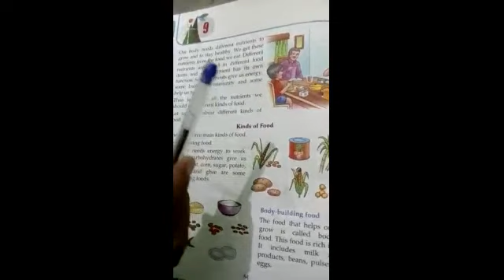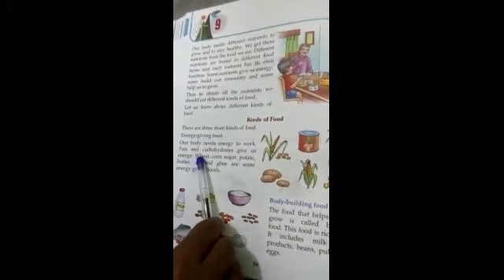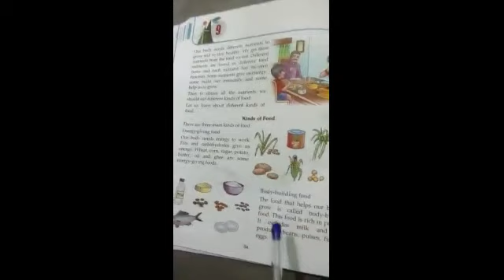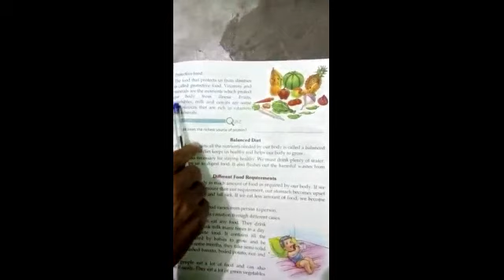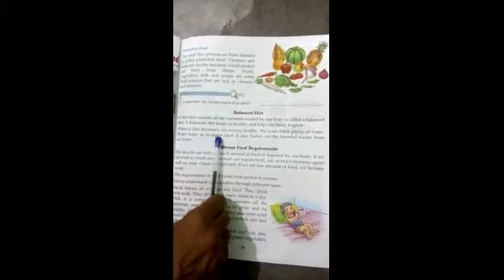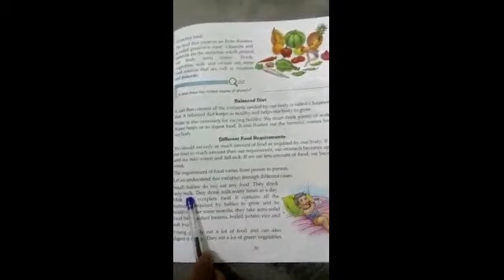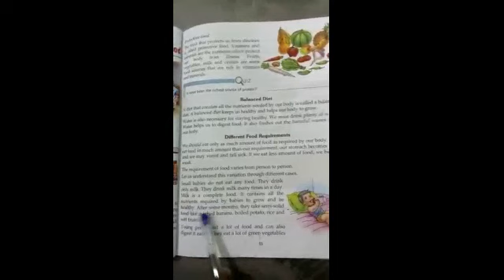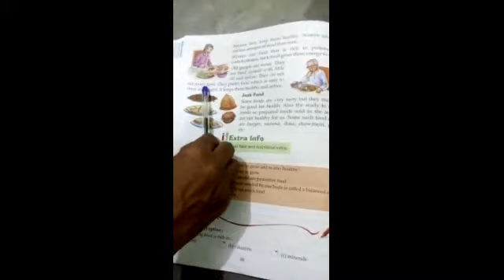13.08.2020 - Class3 - EVS - APS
Class3 EVS Worksheet